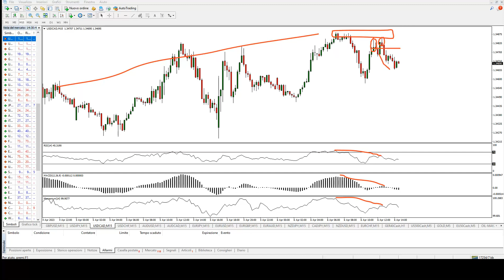Strategia Trading Intraday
Io speriamo che la Borsa sale su Amazon